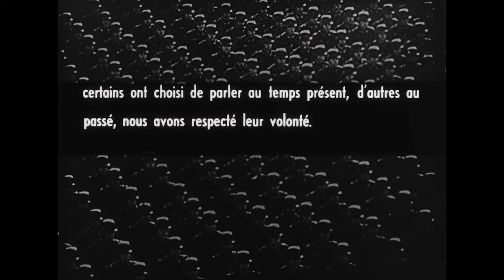Le temps du ghetto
"A propos d'un événement aussi unique que celui de la destruction du ghetto de Varsovie, nous allons tenter une expérience: essayer de retrouver le temps disparu".&nbsp;
Tout est vrai dans ce film, rien n'a été reconstitué, ce sont les quatre mille mètres de films tournés par les Allemands sur ordre de Goebbels qui alimentent la chronique des martyrs du ghetto de Varsovie.&nbsp;
Des témoins de ces années ...